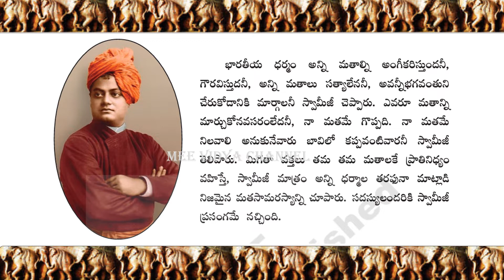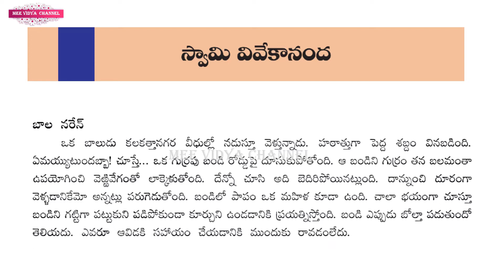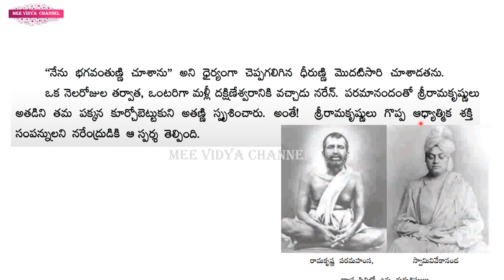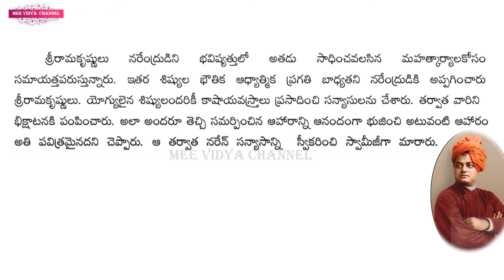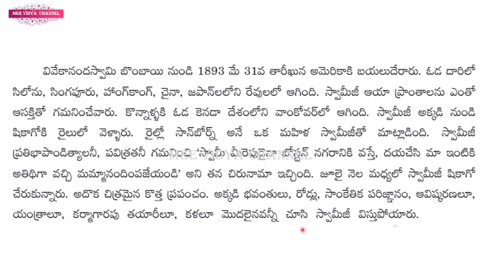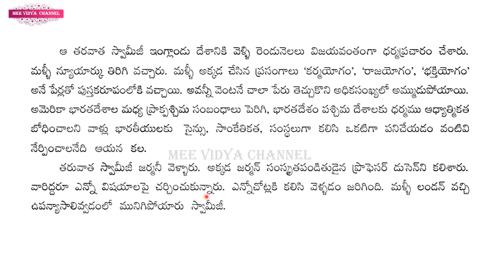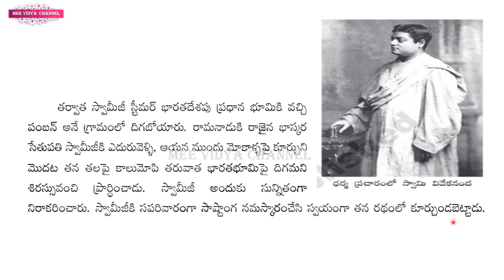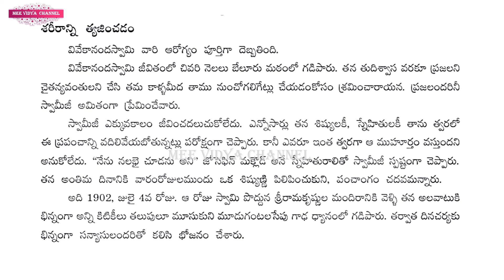స్వామి వివేకానంద. 9th CLASS TELUGU